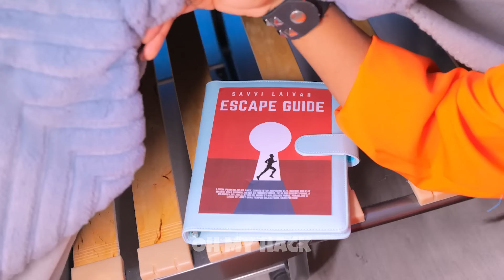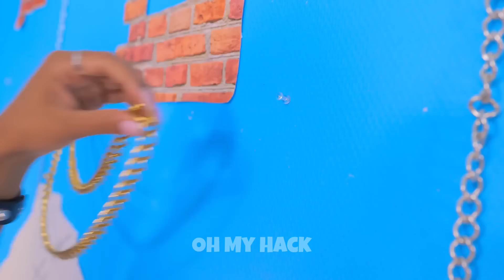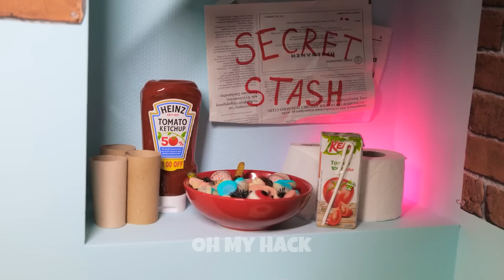Good VS Bad in a Prison. Viral Gadgets and Hacks in a Jail. How to sneak Makeup in a Jail?